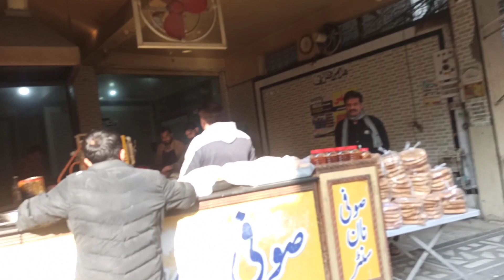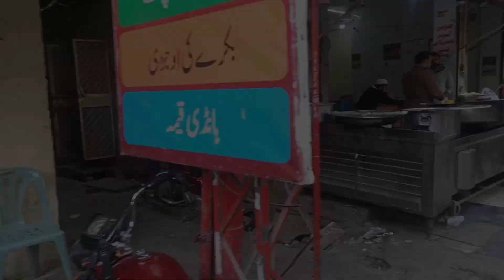KARTARPURA Food Street